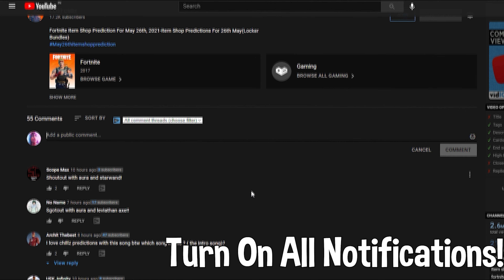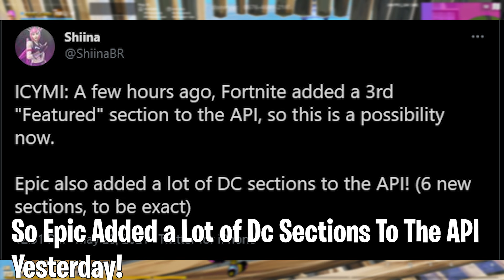ALL DC SKINS RETURN RELEASE DATE in Fortnite! (Harley Quinn And Harley Hitter Coming back )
Hey, Guys In This Video I Will Be Showing You Guys The Possible Skins Which Might Appear In The Fortnite Item Shop On 26th May 2021, These Predictions Are Made Based On The Shop Rotation

⚡ PC Specs
►CPU : AMD Ryzen 5 5600x
►GPU:  NVIDIA RTX 3070
►MOTHERBOARD:ROG Strix B550-F Gaming
►RAM: Corsair Vengence 16x2
►AUDIO: Logitech PRO X Gaming Headset

⚡ Topics I Showed about in this video:when will harley quinn skin come back
when will harley quinn return to the item shop
when will harley quinn come back to fortnite 2021
when will harley quinn come back
when will harley quinn return to fortnite
when will harley quinn season 2 be on e4
when will harley quinn return to the item shop 2021
when will harley quinn be in fortnite again
will harley quinn and joker get back together
when will harley quinn be in fortnite again 2021
when will harley quinn be in the item shop
when will harley quinn be back in fortnite
when will harley quinn be in the item shop 2021
when will harley quinn be back in the item shop
when will harley quinn come back to fortnite
when will harley quinn come back in the item shop
when will harley quinn come back in the item shop 2021
when will harley quinn come back in fortnite
when will harley quinn come back to the fortnite item shop
when will harley quinn come out in fortnite
when will harley quinn come back out
when will the harley quinn skin come out again
when will harley quinn return
when will harley quinn return to the fortnite item shop
when will harley quinn release 2021
when will the harley quinn skin return
when will harley quinn skin come back fortnite
when will harley quinn skin come back in 2021
when will harley quinn season 2 be on amazon
when will harley quinn skin come back 2021
when will harley quinn skin come back 2020
when will harley hitter come back
when will harley hitter come back 2021
when will harley hitter come back to fortnite
when will harley hitter come back to the item shop
when will harley hitter come back out
when will harley hitter come out
when will the batman skin come back
when will the batman skin leave the item shop
when does batman skin come out
when is the batman skin coming back 2021
when does the batman skin come out in fortnite
when is the batman skin coming out
when is the new batman skin coming to fortnite
when is the new batman skin coming out
when does the new batman skin come out in fortnite
when does the new batman skin come out
when will the batman skin leave fortnite
when will the batman skin come back in fortnite
when does the batman skin leave fortnite
when is the batman skin leaving fortnite
will batman skin return to fortnite
when does the batman zero skin come out
when will harley hitter return to the item shop
when will harley hitter come back in 2021
when will harley hitter return
when will harley hitter come back in fortnite
when will harley hitter come back in the item shop
when will harley hitter return 2021
when will the harley hitter come back
when will the harley hitter return
when will the harley hitter come back out
when will the harley hitter come out
when will rebirth harley quinn come out
when will rebirth harley quinn code expire
when is rebirth harley quinn coming out
when is rebirth harley quinn coming to fortnite
when does rebirth harley quinn come out
when is rebirth harley quinn skin coming out
when will the rebirth harley quinn skin come out
when will the rebirth harley quinn skin come to the item shop
when will rebirth harley quinn come to the item shop
will rebirth harley quinn be in the item shop
when will rebirth harley quinn be in the item shop
is rebirth harley quinn rare
when is the rebirth harley quinn coming out
when is the rebirth harley quinn skin coming out
when does the rebirth harley quinn come out